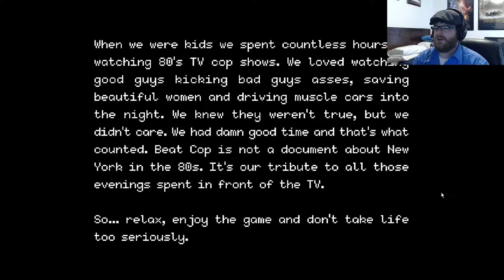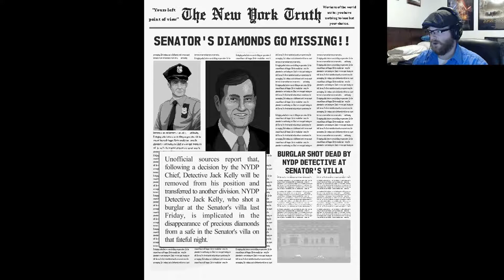The Streets - Beat Cop Gameplay Ep. 1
This game is like one of those bad 80's movies.  It's a blast to play.  This is Beat Cop on the PC.